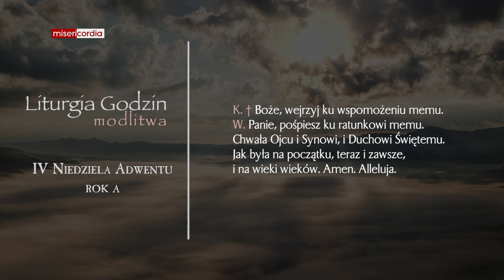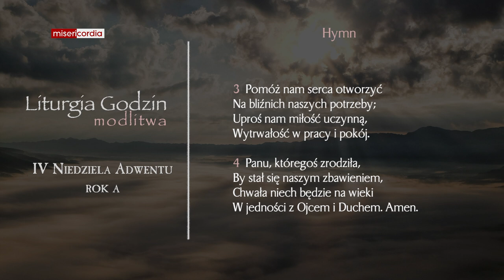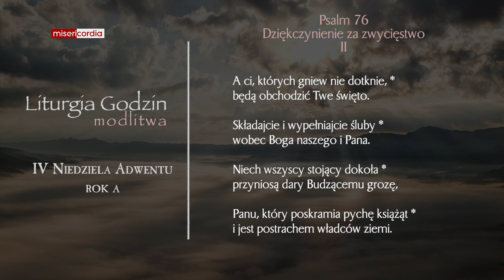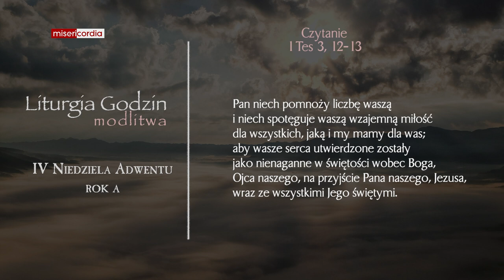Liturgia Godzin | Modlitwa Południowa | IV Niedziela Adwentu (rok A)